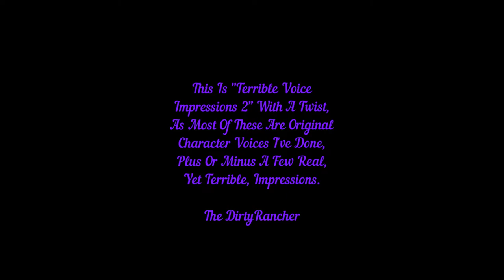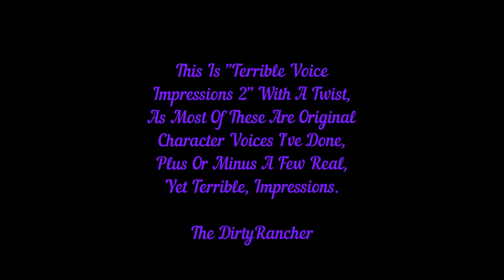Terrible Voice Impressions 2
just some more terrible vo...